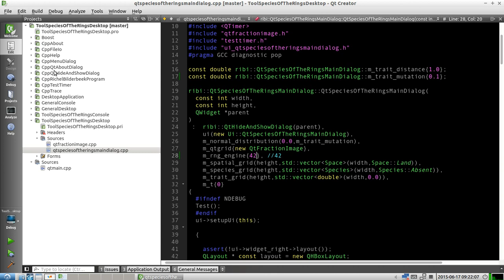Species Of The Rings: formation of ring species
Shows a run of 'Species Of The Rings' in which a ring species forms.